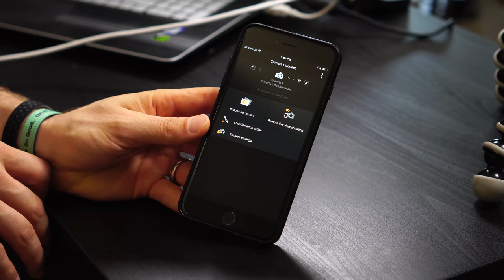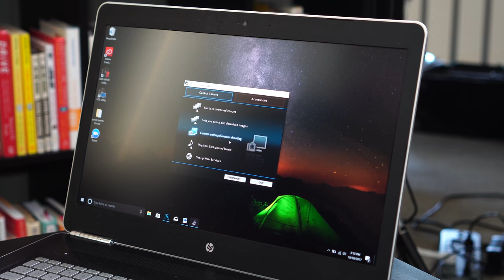Best Budget Camera Monitor (For Cameras Without Flip Screens)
Quick tips on how to create a cheap monitor for your camera using a smartphone or a laptop! Check out new videos in the "Best Budget YouTube Gear" series

1. Canon Apps (You will need a Canon camera that has WiFi built in)

2. Canon EOS Utility (Connect your camera to your laptop with a USB cable to use this software and to control your camera)

** 10 foot USB extension cable I use with the EOS Utility

3. Sony (PlayMemories Camera Apps)

4. Panasonic Image App in the Google Play Store

5. The Wireless Mobile Utility app for Nikon

** What camera do you use? Does it have an app and work with wifi? Post the details in the comments!

About This Video:
In this video, Sean Cannell from Think Media reviews a budget camera monitor and cheap camera monitor solution for creating videos. This camera monitor setup uses either your smartphone or a laptop and is nice if your camera does not have a flip screen. You can use a laptop as a video camera monitor. You can also use a smartphone. And this video shows how to use your phone as a camera monitor and shows the camera monitor app, which would allow you to use an iPad as camera monitor. This is essentially a DIY camera monitor solution, so check out the video and leave a question in the comments section!